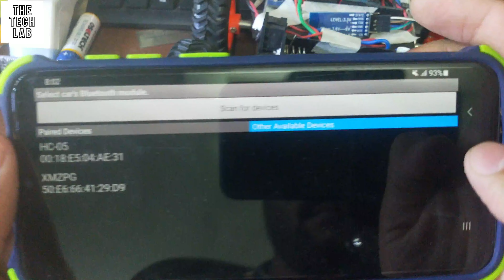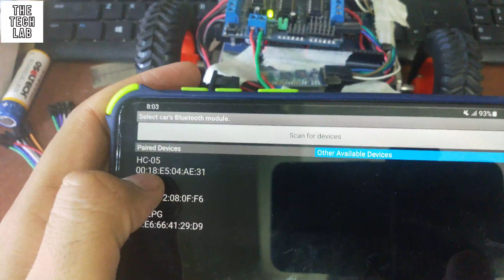VLOG1 | 2021 - Today I Recover My Bluetooth Robot car | THE TECH LAB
Android controlled robot project make use of an Android mobile phone for robotic control with the help of Bluetooth technology. This is a simple robotics projects using microcontroller.

This project is a Bluetooth controlled robot. For this the android mobile user has to install an application on her/his mobile. Then user needs to turn on the Bluetooth in the mobile. The wireless communication techniques used to control the robot is Bluetooth technology. User can use various commands like move forward, reverse, stop move left, and move right. These commands are sent from the Android mobile to the Bluetooth receiver. Android based robot has a Bluetooth receiver unit which receives the commands and give it to the microcontroller circuit to control the motors. The microcontroller then transmits the signal to the motor driver IC’s to operate the motors.

COPYRIGHT @MG Production  © ®
COPYRIGHT @THE TECH LAB © ®
COPYRIGHT @🌎THE WORLD NEWS 🌎  © ®